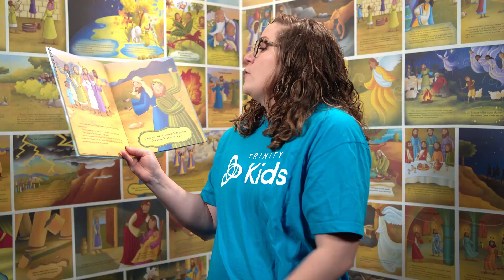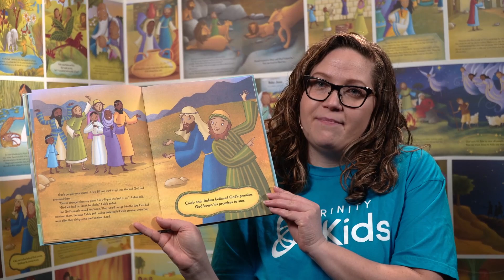Trusting God Because He Keeps His Promises | Preschool | February 13th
Welcome to your Trinity Kids - Preschool online experience for the week of February 13th. Every Saturday, a new video goes LIVE at 5:30pm just for you!